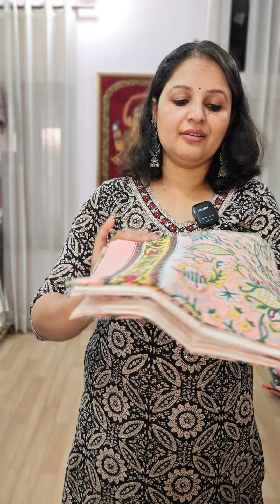Handblock Printed Cotton Suits, Booking @ 9992958156